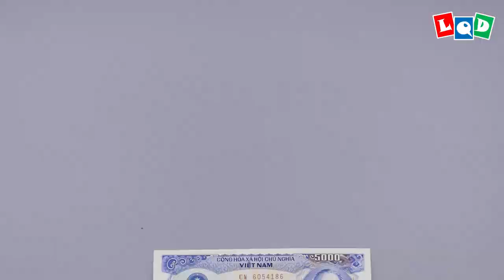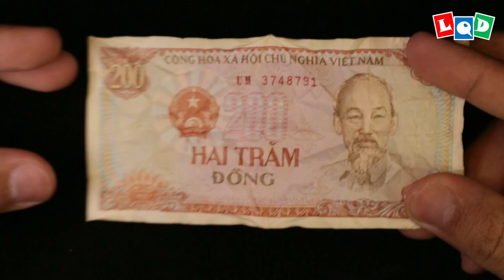Deer 2 (Lien Quoc Dat) - LQD Money Origami